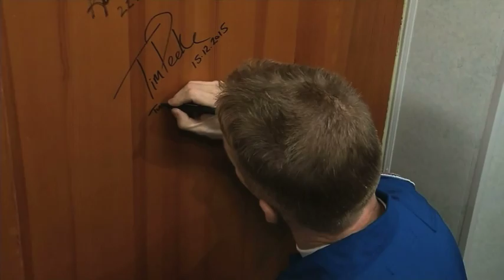Tim Peake arrives at the International Space Station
The Soyuz capsule carrying Tim Peake and his two mission colleagues has docked with the International Space Station- and it'll be home for the former Army Major for the next six months.
Tim began the day in Kazakhstan, saying a touching farewell to his wife and two sons - the youngest Oliver begging to join the ride. Then, as they and the nation watched, it was time for lift off - and a thumbs up from Britain's newest hero.